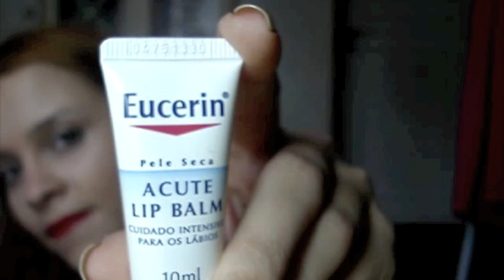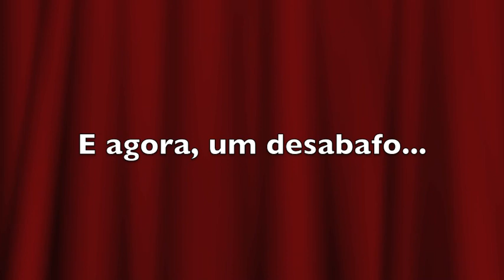Favoritos de Abril e Maio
Meu usuário no instagram: @cah90

Se vc não tem instagram, pode me seguir no twitter que eu posto as fotos lá também! É o mesmo usuário.

Curtam, comentem e se inscrevam!
bjos!